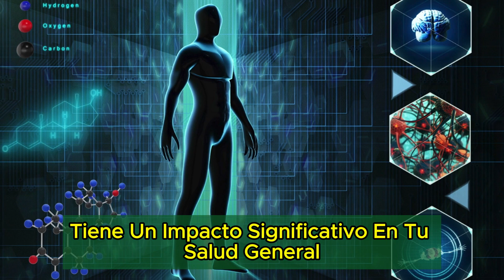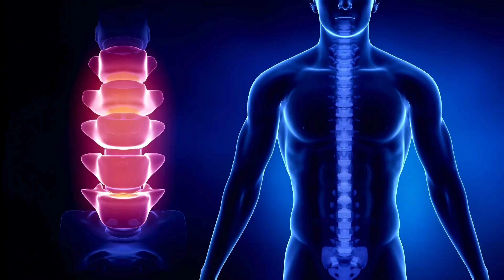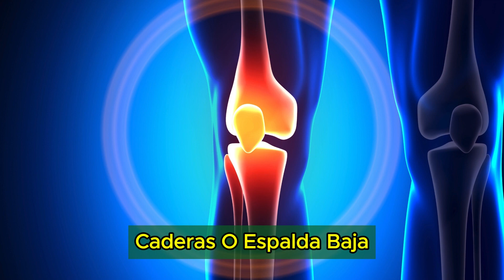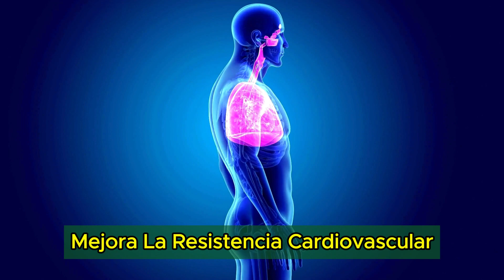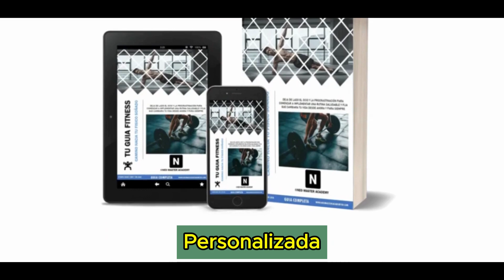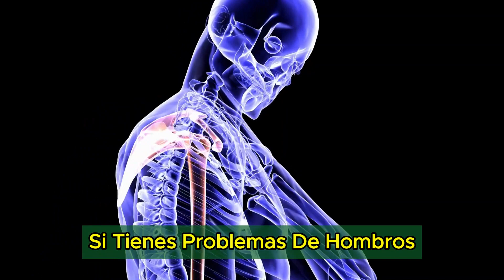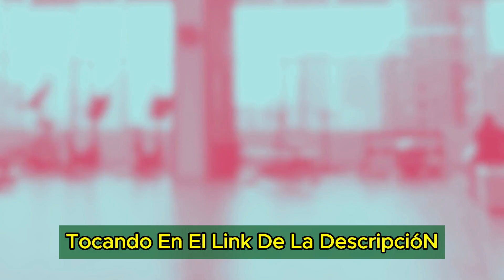✅ Los ÚNICOS 8 Ejercicios que Necesitas para GANAR MASA MUSCULAR | Como Ganar Masa Muscular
📖 Accede a T U G U Í A F I T N E S S para que crees tus propias rutinas de entrenamiento incluso desde tu celular además de MUCHOS BONOS MÁS.

Te gustaría   A R M A R   T U   P R O P I A   D I E T A   a tu gusto??? Ingresa a este enlace e inicia el cambio en tu alimentación

Descubre cómo aumentar masa muscular y mantenerte en forma con estos esenciales ejercicios antienvejecimiento. En este video de Vida Pura Fit-ness, te mostramos los únicos 5 ejercicios que necesitas para ganar masa muscular y mejorar tu salud a cualquier edad. Desde flexiones hasta sentadillas, estos movimientos están diseñados para maximizar tus resultados y prevenir el envejecimiento. No te pierdas nuestros consejos y variaciones para cada ejercicio. ¡Descarga nuestro ebook para crear tu rutina de entrenamiento personalizada y únete a nuestra comunidad en WhatsApp y Telegram! ¡Haz clic en la descripción y comienza hoy!

¡Bienvenido a Adonis / VIDA PURA FITNESS! Donde encontrarás un mundo dedicado a la transformación de la salud y la forma física! Aquí encontrarás valiosas estrategias para perder peso de manera efectiva y segura, así como consejos para quemar grasa y lograr un cuerpo más saludable.
También exploramos cómo aumentar la masa muscular de forma efectiva y ganar masa muscular de manera inteligente. Además, te ofrecemos deliciosas recetas saludables que respaldan tus objetivos de bienestar.
Nuestro enfoque es equilibrado y sostenible, evitando soluciones rápidas y poco saludables. ¡Únete a nuestra canal y descubre cómo alcanzar tus metas de pérdida de peso, aumentar masa muscular y condición física de manera realista y efectiva!